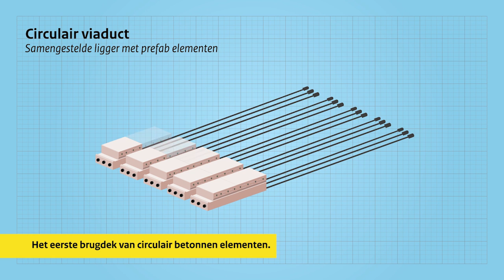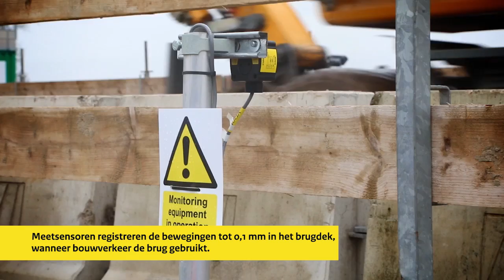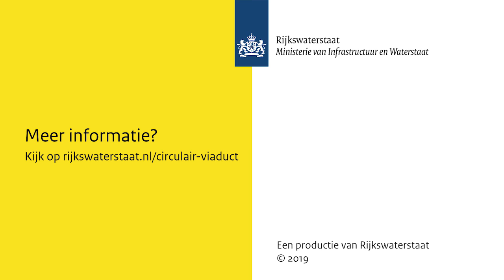Zo bouwen we een circulair viaduct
Aannemer Van Hattum en Blankevoort, prefab-bouwer Consolis Spanbeton en Rijkswaterstaat bouwen samen het eerste circulaire viaduct van Nederland. Dat doen we vlakbij Kampen, waar het viaduct getest gaat worden door werkverkeer bij de bouw van de Reevesluis.